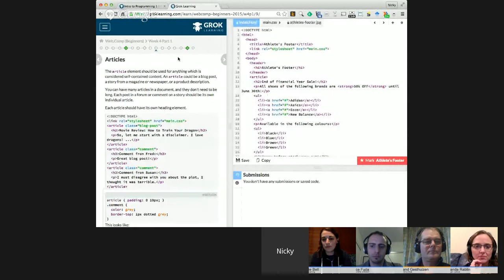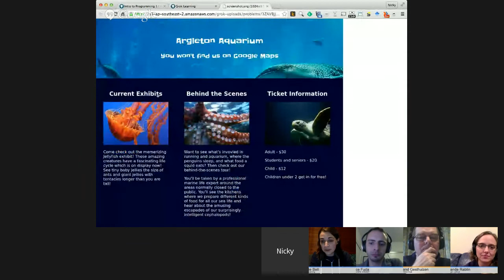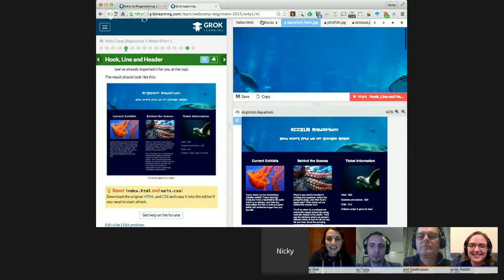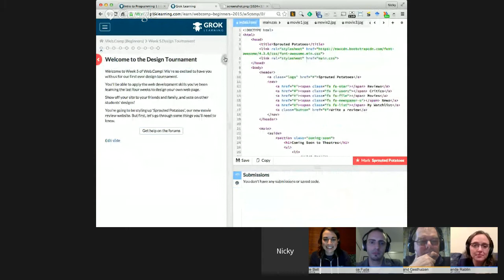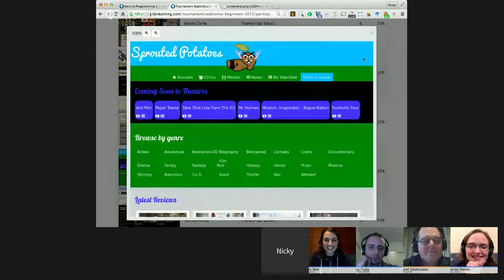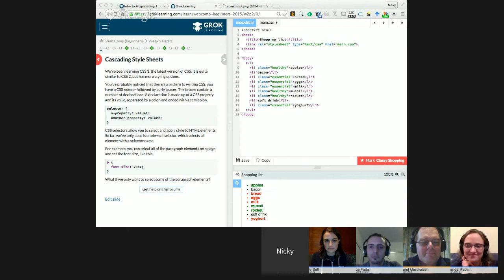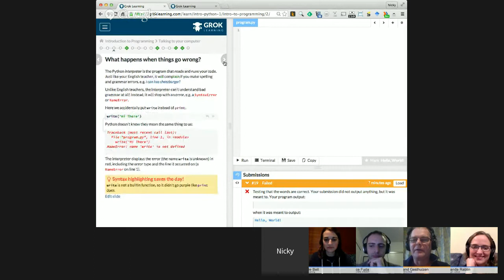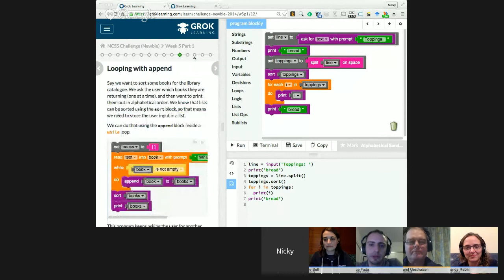ACCELN Webinar s05e05 Learning to Program with GROK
Join +Amanda Rablin and +Roland Gesthuizen, ACCELN co-hosts, for a  hangout with some cool educators encouraging programming in our schools and code-cutting fun with Grok Learning. Viewers will be able to ask questions on the panel live during the event from the youtube page.